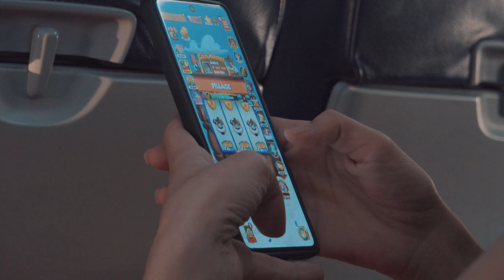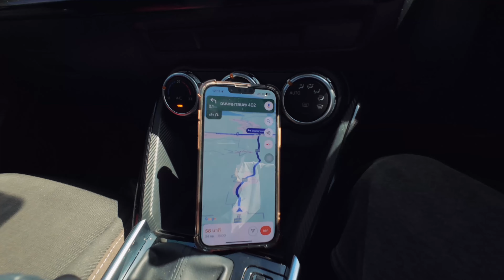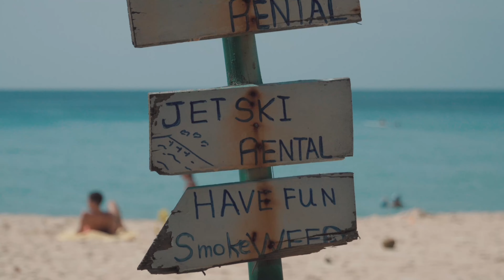ไหนสัญญาว่าจะมาด้วยกัน (ภูเก็ต)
Location

-หาดไม้ขาว
-หาดสุรินทร์
-หาดกระหลิม
-ผาหินดำ
-แหลมพรมเทพ
-ย่านเมืองเก่า
-จุดชมวิวกังกันลม
-แหลมกระทิง